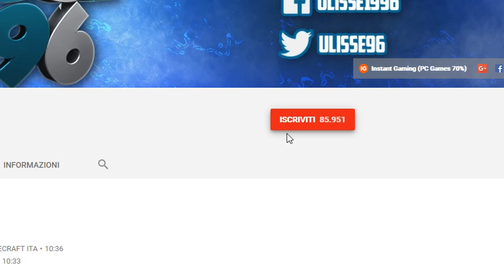MINECRAFT | SEMBRAVA IMPOSSIBILE MA ...(SkyRealms #25)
Benvenuti in questa nuova puntata della serie di Minecraft SkyRealms .

◉ Componenti Pc :
» Intel Core i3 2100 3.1 Ghz
» Crucial Elite 16 GB 1300 Mhz
» Gigabyte H61M
» Raedon R9 270x
» Logitech G430
» Ozone Strike Battle
» Itek Scorpion
» Logitech C920